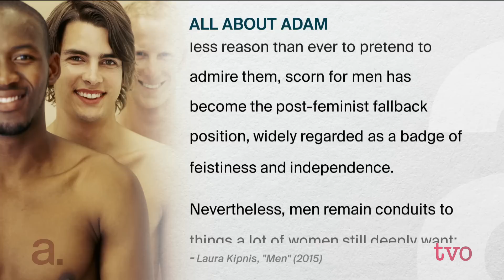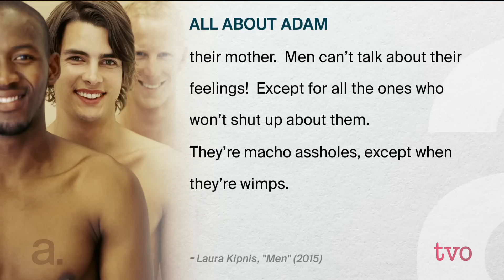The Never-ending Story of Men and Women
Despite a century of feminism, relations between men and women remain a fraught topic. Author Laura Kipnis previously wrote about women and femininity ("The Female Thing"); her latest book is the opposite: "Men: Notes from an Ongoing Investigation." She joins The Agenda to discuss her fascination with men, women and their complex associations.